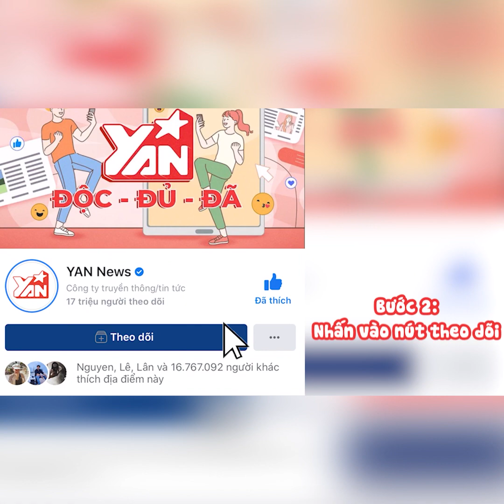Anh Tú “nghiêm túc” tâm sự về tình yêu và sự nghiệp | Hỏi Nhanh Đáp Nhanh | Bản Tin Showbiz Việt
Hãy theo dõi Yan trên:
✔️Youtube Yan News :